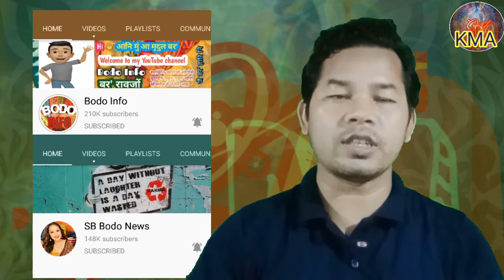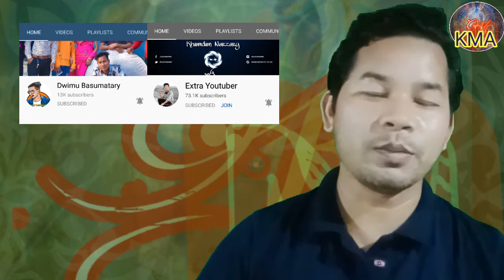SUCCESSFUL AND UNSUCCESSFUL BORO YOUTUBERS | जाफुंसार बर you Tubers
BODO INFO
SB Bodo News
Alfred Basumatary
Dwimu Basumatary
LK Production
Bodoland Mission Swdwb
Mahilary Wide Angle
Gemsri Dwimary
Extra You Tuber